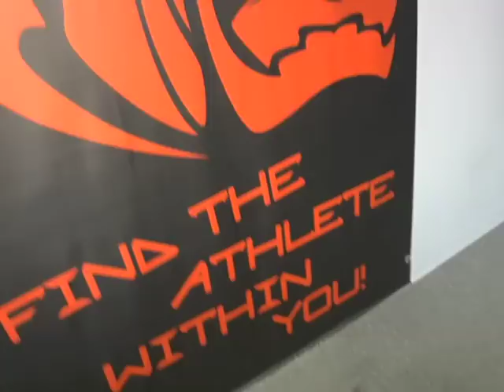Daniel McCormick USA Olympian Works Out at REPS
Daniel McCormick, a member of the 2008 USA Olympic Judo team, who competed in Beijing, works out at REPS USA in Mansfield, Texas.  He hopes to make the 2012 Olympic Team, competing in London.